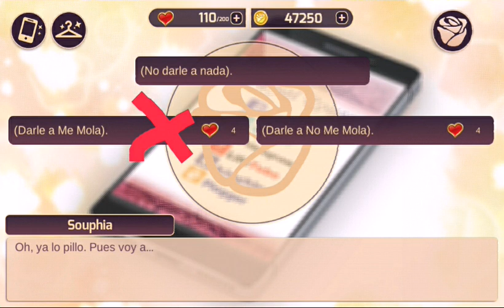Chan Prin - Episodio 2 - Parte 3